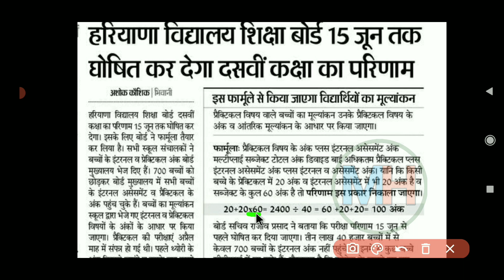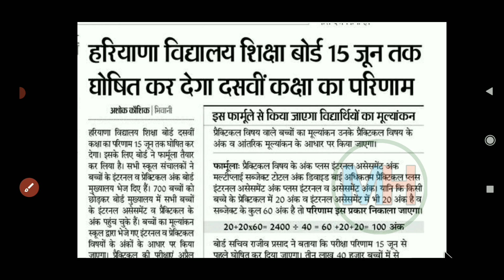HBSE 10th Result Date || HBSE Result Formula | HBSE BOARD LATEST UPDATE 2021 | BSEH RESULT DATE 2021